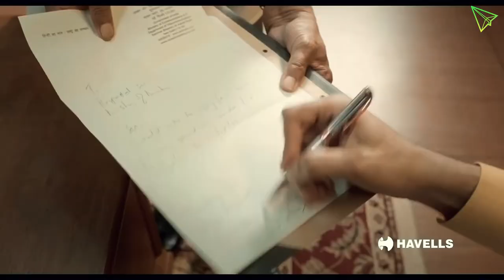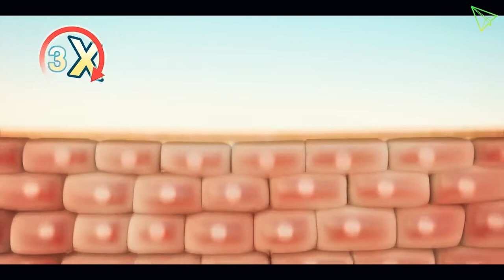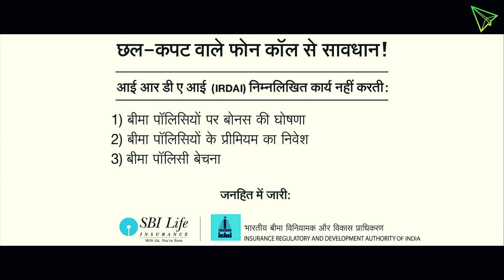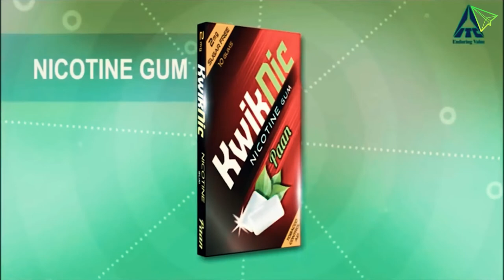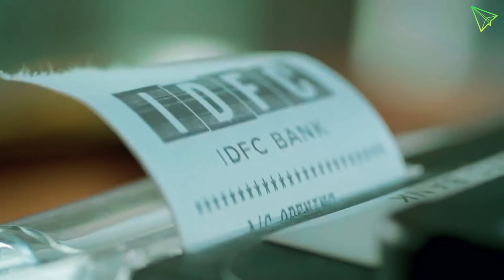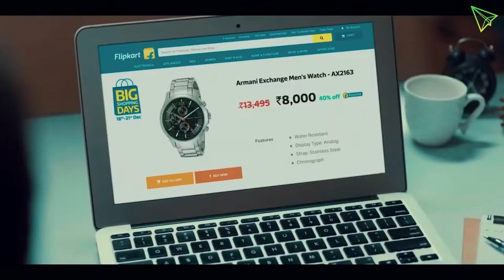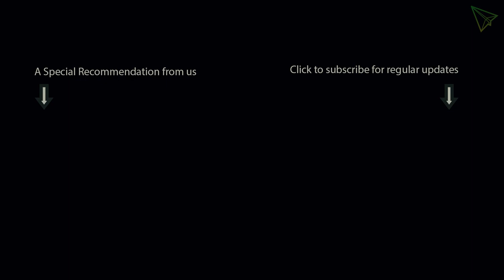Funny Indian Ads Part 1 | Contentverse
Follow @versebycontentverse for more  Quality Content.